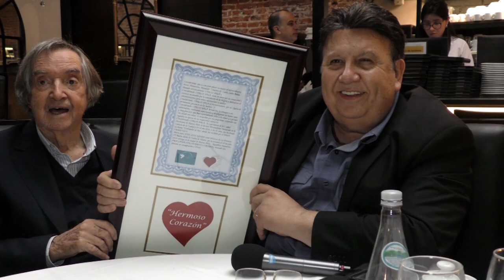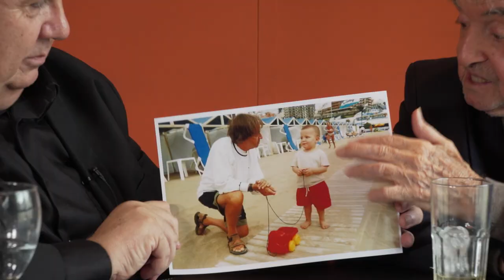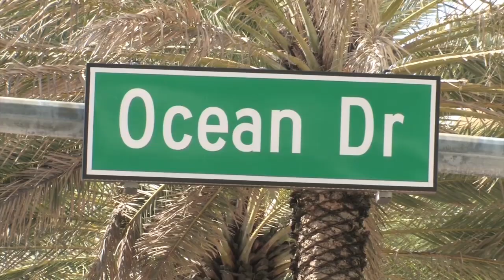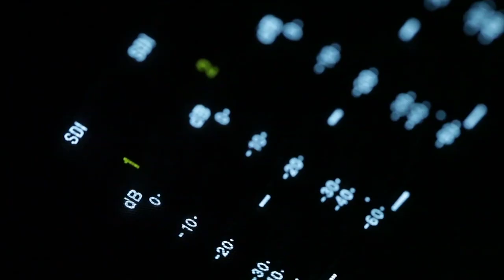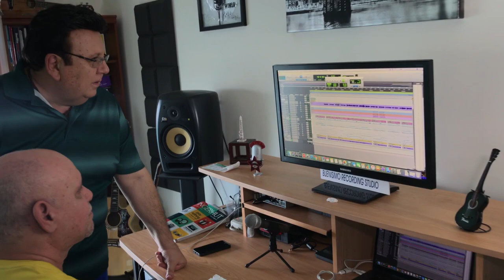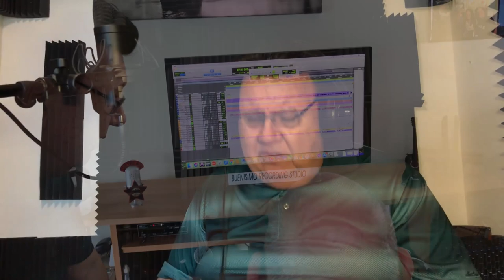CARLOS BALA EN GRANDES VALORES DEL SHOW CON JOSE LUIS NANNI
PROGRAMA ESPECIAL TRANSMITIDO POR TELEFE INTERNACIONAL EL SABADO 16 DE NOVIEMBRE DE 2019  DE "" GRANDES VALORES DEL SHOW CON JOSE LUIS NANNI "" DEDICADO AL GRAN CARLOS BALA -  EN PRIMICIA JOSE NANNI LE CANTA LA CANCION QUE COMPUSO ESPECIALMENTE AL GRAN COMEDIANTE DE TODA NUESTRAS VIDAS